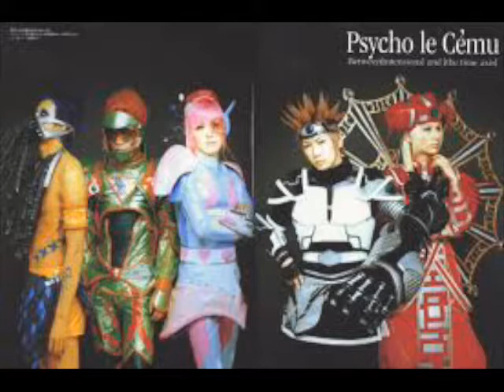MEGATRON - Psycho le Cému[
a trip to the Arcadia- - 2001/1/8
ディスク2『擦り込まれた殉心』